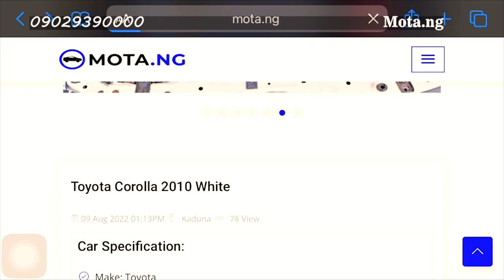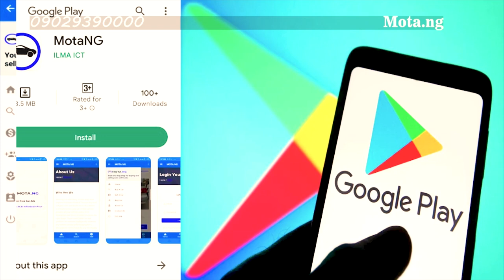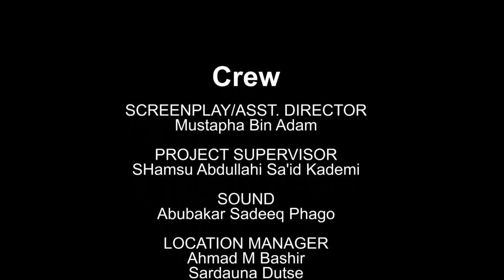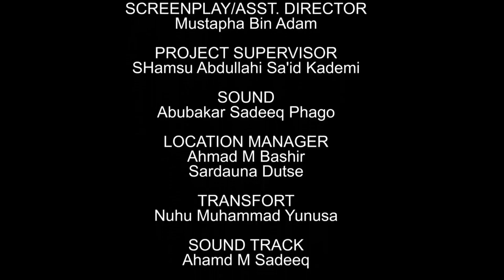AMANAR SO Season 6 Episode 6 Latest Hausa Series Movie at A.R.A Movies